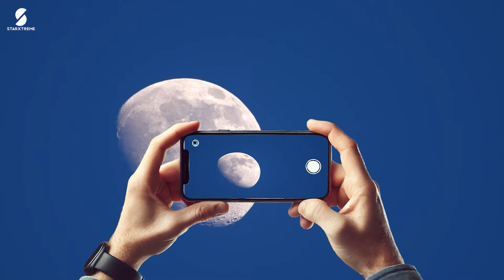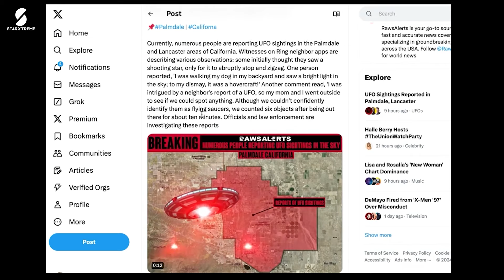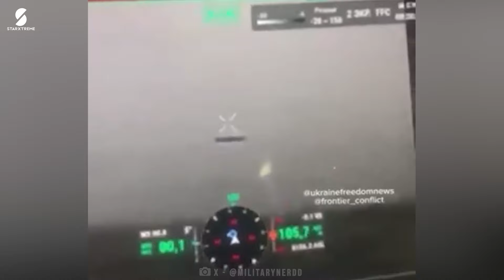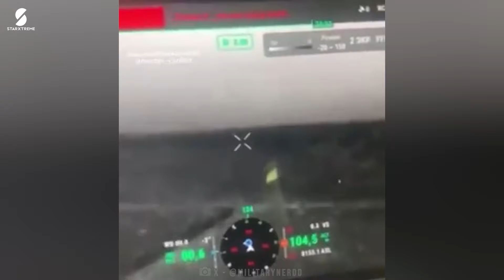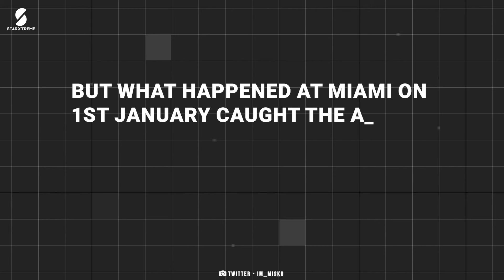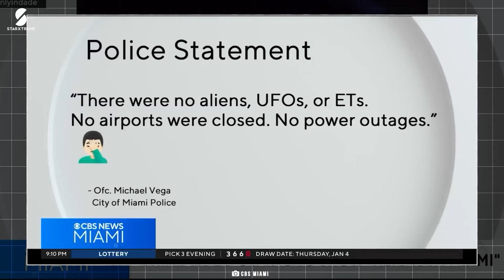Clearest UFO SIGHTING Of 2024 caught on camera - REAL Footages of UFO Encounters!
Witness the Clearest UFO Sightings of 2024—Caught on Camera! Dive deep into the most shocking UFOFootage revealing undeniable UFOs that will challenge everything you know. From the vivid skies over Miami to the mysterious UFOCaughtOnCamera at LaGuardia Airport, each sighting showcases jaw-dropping scenes of mysterious black discs and towering alien figures. Could these frequent UFOSightings2024 be the undeniable proof of Alien life we've been seeking, or just a glimpse of cosmic wonders beyond our grasp?

As the UAPDisclosure Act of 2023 promises greater transparency, the anticipation is palpable. Will this be the year we finally unearth ancient alien secrets and the reality of cosmic entities? Are these UFOSightings merely shadows or solid evidence of extraterrestrial presence?

Join us as we explore the clearest and most perplexing UFOFootage2024, from the eerie white orbs hovering over Area 51 to the mysterious spherical UFOs in Colombia. Each piece of UFO footage brings us closer to unraveling the universe's most profound mysteries, supported by NASA's relentless quest and the latest in astronomical research.